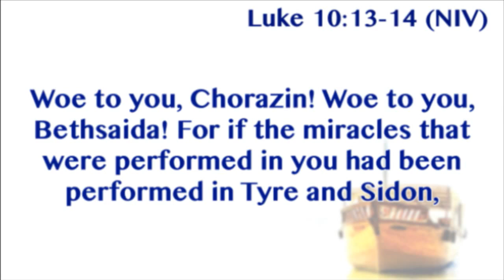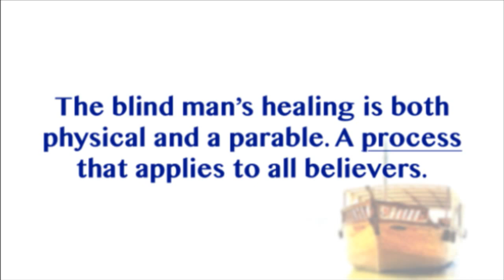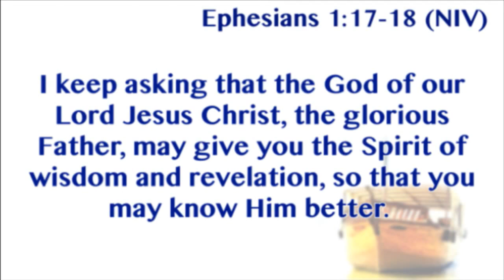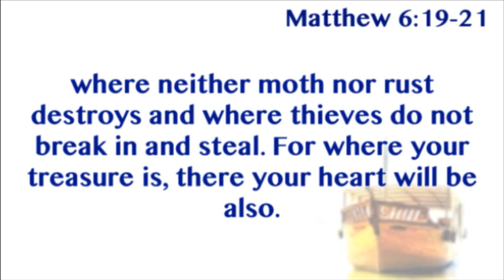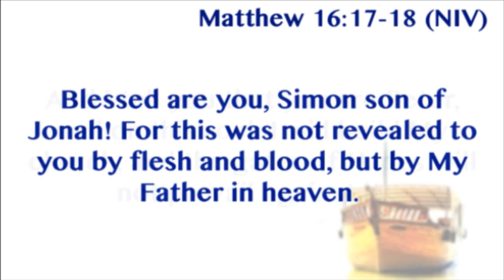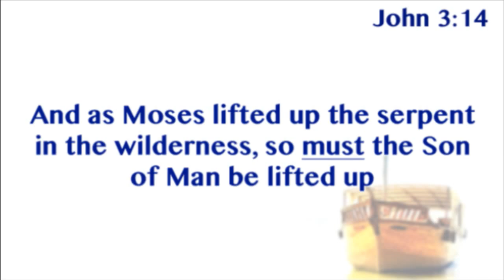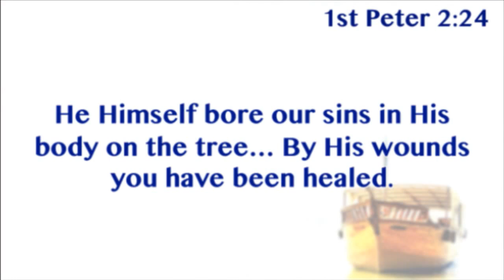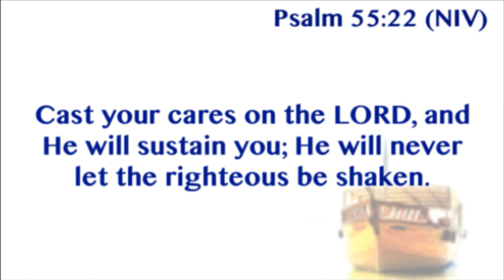Mark 8:22-33 -- Seeing In Stages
Mark 8:22-33
05/17/17